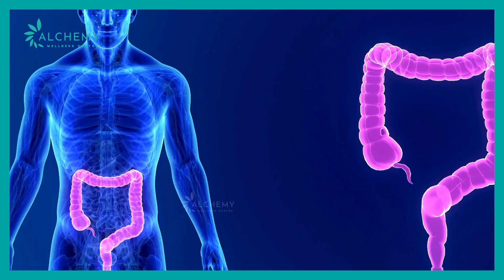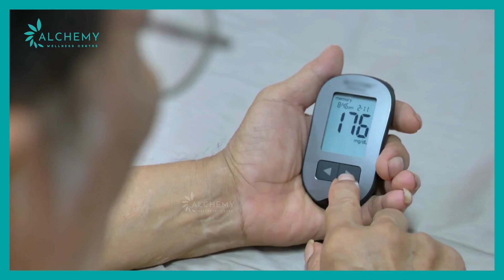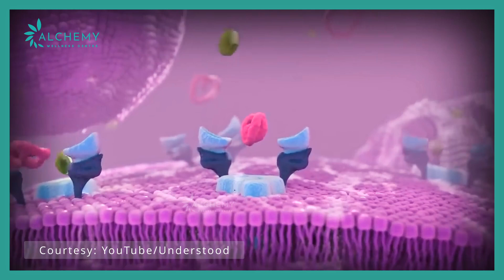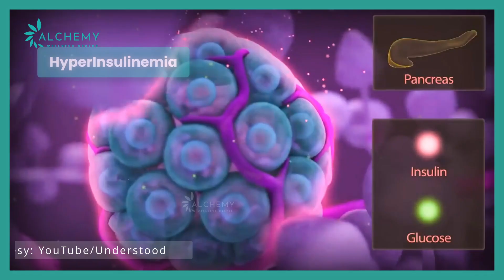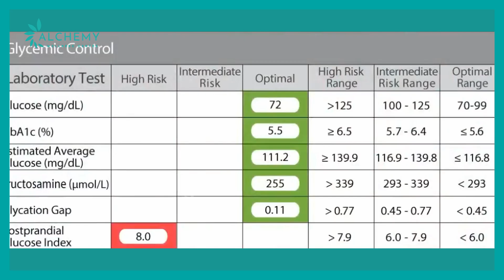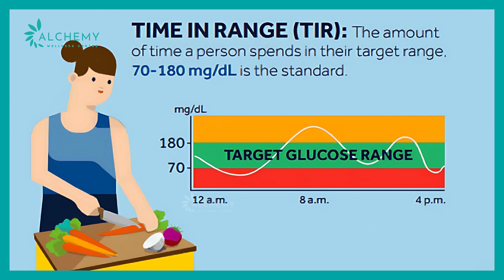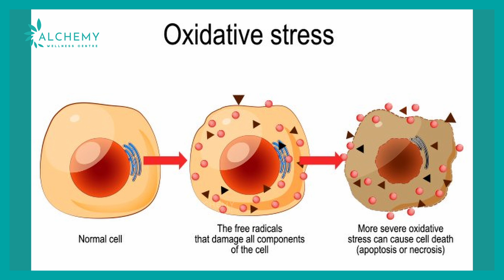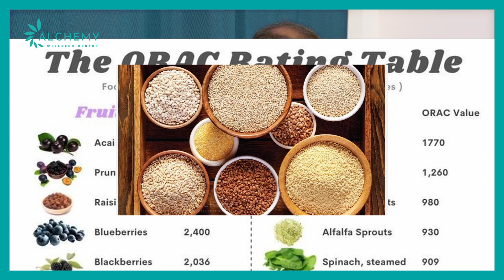Ask the Doctor ! Answers to Your Diabetes Questions ! Dr Karthikeyan Vishwanathan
Welcome to an enlightening discussion on diabetes with Dr. Karthikeyan Vishwanathan, a leading expert in the field. In this video, Dr. Vishwanathan and Dr. Sindhu delve into the challenges of managing high blood sugar levels and explore how lifestyle factors like diet, sleep, and exercise impact diabetes.

- Understanding high blood sugar (diabetes) and its types
- The role of diet, sleep, and bowel habits in diabetes management
- How diabetes affects various organs, including eyes, kidneys, heart, brain, and nerves
- The rising incidence of diabetes in India and lifestyle implications
- Importance of exercise and vitamin D in reducing diabetes risk
- The concept of insulin resistance and hyperinsulinemia
- Advanced methods for monitoring and managing blood sugar levels
- The significance of oxidative stress and its impact on diabetic complications

Discover practical tips and insights on how to better manage diabetes and improve your overall health. Stay informed and take control of your health journey with expert advice from Dr. Vishwanathan.